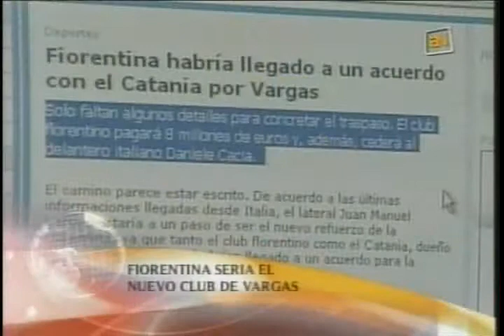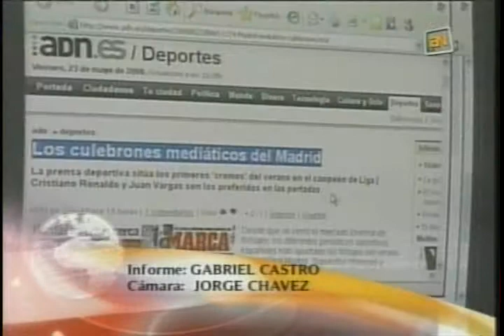America Deportes - Previa Peru-España I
Arriba Peru